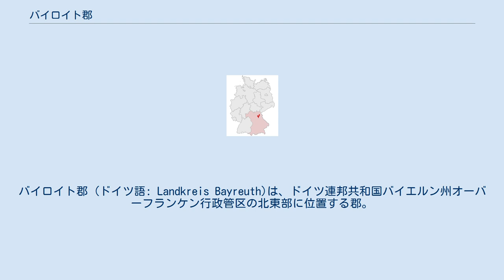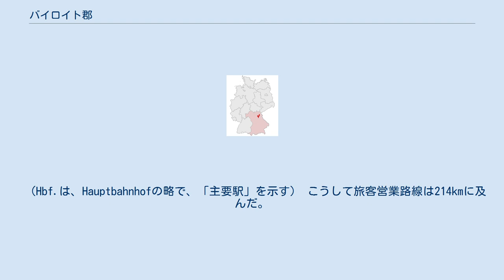バイロイト郡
バイロイト郡 (ドイツ語: Landkreis Bayreuth)は、ドイツ連邦共和国バイエルン州オーバーフランケン行政管区の北東部に位置する郡。
隣接する郡は、北西にリヒテンフェルス郡、北にクルムバッハ郡およびホーフ郡、東にヴンジーデル・イム・フィヒテルゲビルゲ郡、ティルシェンロイト郡、南にノイシュタット・アン・デア・ヴァルトナープ郡、アンベルク＝ズルツバッハ郡およびニュルンベルガー・ラント郡、そして西にフォルヒハイム郡とバンベルク郡がある。
 郡の領域は、その南部と西部に、フレンキシェ・シュヴァイツを含んでいる。
この辺りには、トイフェルスヘーレ（悪魔の洞穴）やゾフィーエンヘーレ（ゾフィーの洞穴）をはじめとする多くの洞穴が点在している。
郡域中部はオーバーマイン丘陵地が占める。
この名称は、ここを流れる赤マイン川に由来する。
この川はバイロイトの南部から湧出して北西方向に向かって流れ下り、クルムバッハの西で白マイン川と合流してマイン川となる。
東部には、フィヒテル山地の一部がある。
この中にあるシュネーベルク山は、標高960mで、郡内で最も高い場所である。
 今日の郡域は、1803年までは、バイロイト辺境伯領の一部であった。
その後一時的なフランス統治を経て、1810年にバイエルン王国領となった。
1804年にはすでにポッテンシュタイン地方裁判所が設けられており、1812年にバイロイト、ペグニッツ、ヴァイデンベルクにそれぞれ地方裁判所管区が設置された。
この時のペグニッツ裁判所の所在地は1842年までシュナーベルヴァイトにあった。
1812年の時点ですでにバイロイトは郡直接市となっている。
各地方裁判所管区とバイロイトは初め、オーバーマイン郡に、1838年からはオーバーフランケン郡に属した。
 1862年、ペグニッツ地方裁判所管区とポッテンシュタイン同管区からペグニッツ管区庁が、バイロイト地方裁判所管区とヴァイデンベルク同管区からバイロイト管区庁が創設された。
両管区庁は1939年から「郡」と名称を変更した。
 1972年のバイエルン州の自治体再編により、バイロイト郡とペグニッツ郡の大部分、それにミュンヒベルク郡の一部（現在の郡北東部ゲフレース市）、エーベルマンシュタット郡の一部（西部のアウフゼス）、クルムバッハ郡の一部（北部バート・ベルネックの領域）、エッシェンバッハ・イン・デア・オーバープファルツ郡の一部（南部ペグニッツ市内ペンツェンロイト地区）から新たにバイロイト郡が設立された。
バイロイト市自身は、郡独立市でありながら拡大バイロイト郡の郡庁所在地となった。
その後いくつかの市町村合併があり、バイロイト郡の郡域は拡大した。
 1848年に開通したものの、郡内にはファルス駅（ゲフレース市）があるのみだったルートヴィヒ南北鉄道に沿って、1853年ノイエンマルクト - バイロイト鉄道が開業した。
10年後の1863年には、株式会社バイエルン東部鉄道がヴァイデンからバイロイトまで運行を開始した。
1877年にはバイエルン国営鉄道が初めてニュルンベルクからペグニッツを経由し、1878年からはシュナーベルヴァイトを経由しマルクトレドヴィッツに至る幹線鉄道を運行させた。
この路線は、キルヒェンライバッハ（シュパイヒャースドルフ）でバイエルン東部鉄道と交差する。
 世紀の変わり目頃には、バイエルン国営鉄道によってローカル路線が営業を始めた。
 （Hbf.は、Hauptbahnhofの略で、「主要駅」を示す） こうして旅客営業路線は214kmに及んだ。
しかしローカル路線は次第に廃止され、旅客運行は149kmのみが残された。
廃止された路線は、以下の通り。
 上部は、銀と青の菱形分割模様。
その下部は、銀地に、金色の爪と嘴もち、翼に金のクローバー状の模様が描かれた赤い鷲。
これは、ブランデンブルク家の鷲に由来し、かつてのブランデンブルク＝バイロイト辺境伯のホーエンツォレルン家を示唆している。
 （括弧内の単位のない数値は2020年12月31日現在の人口、面積は2001年12月31日現在の数値） （上記の文献は、ドイツ語版に挙げられた文献であり、日本語版作成時に直接参照はしておりません。）